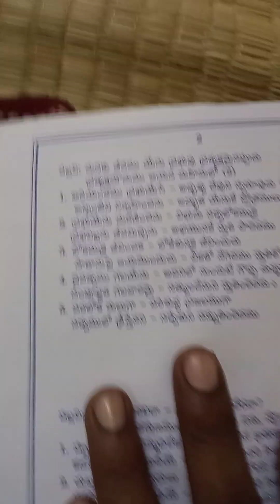manaku jeevamu yesu prabhuvu.....Hebron song brother john garu (gs)